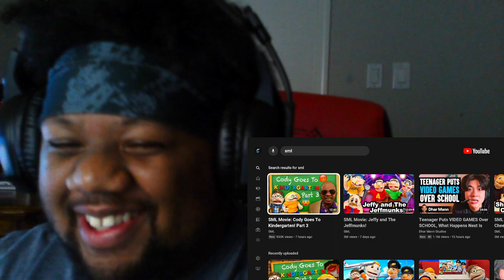SML Cody Goes To Kindergarten Part 3 Reaction Video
What do you think is going to have been next kindergarten school.